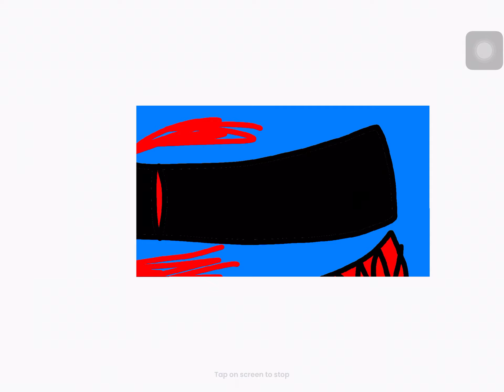Sonic exe test